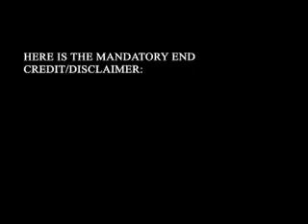Shooting Me, Shooting Me...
A hilarious romp through the eyes of celebrity fashion photographer Richard Baumbach.